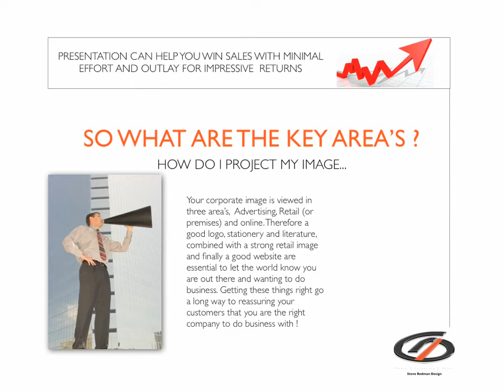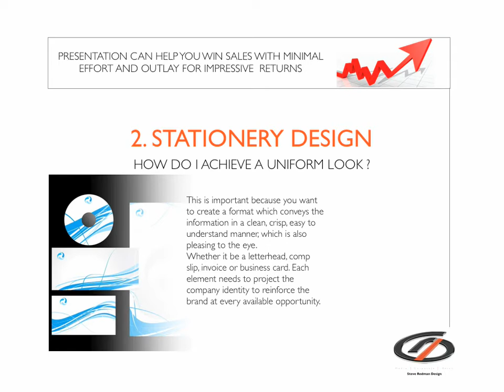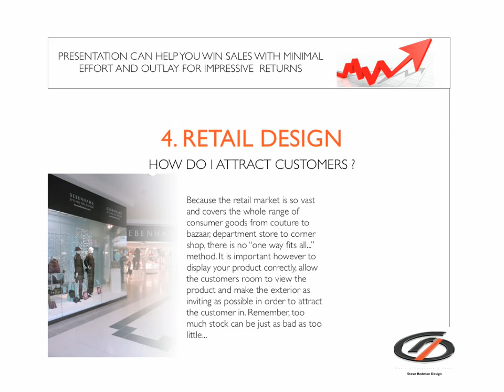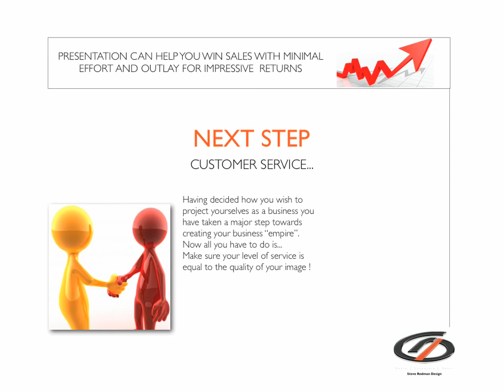Presentation ... It's so important !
How to Present your new company, A guide aimed primarily at "Start up" businesses, showing how to present your new business in a positive way on the high street and online. It can also benefit existing businesses looking to refresh their image.